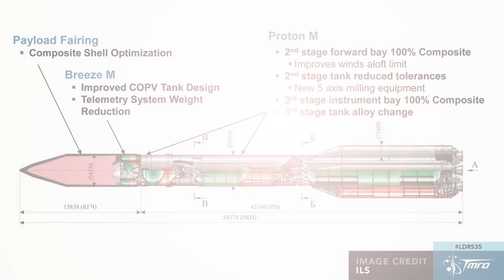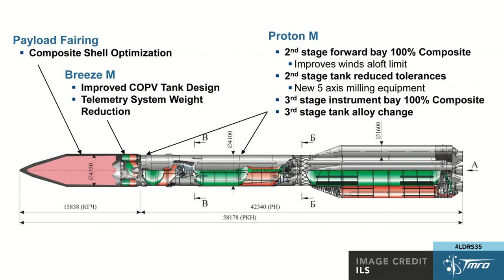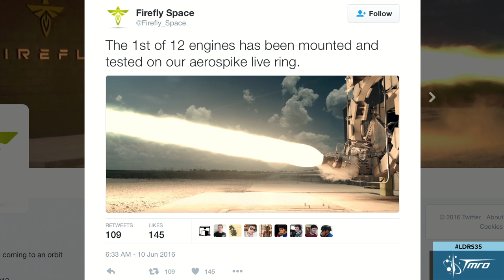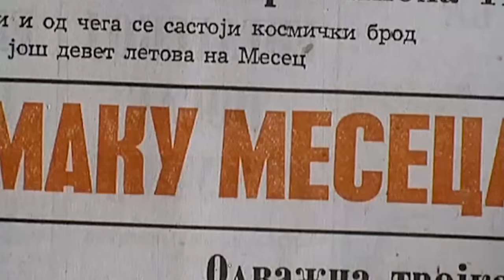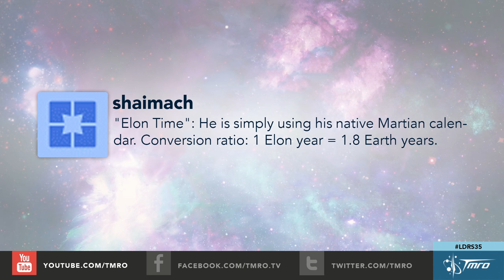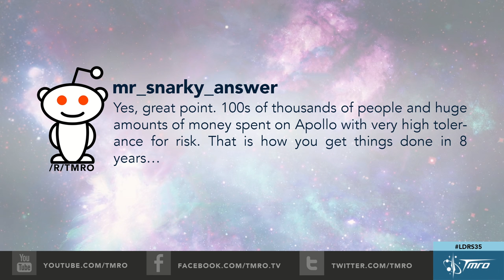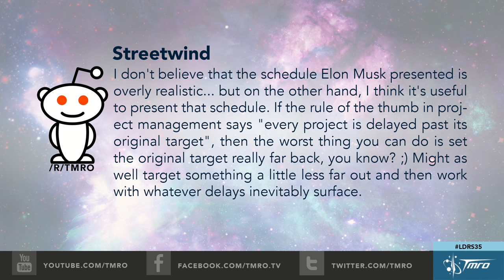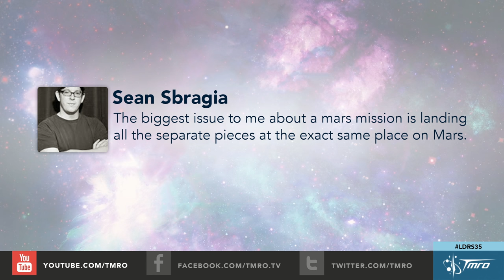Large Dangerous Rocket Ships 35 - 9.21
This week we try something new and have Jared Head out at Large Dangerous Rocket Ships or LDRS35. Unfortunately bandwidth wasn't behaving and some sections of the interview are hard to hear. We have opted to leave it all in place and will work on adding closed captioning to help.

Overall I think it was a nice break from the norm and want to do more segments like this. We will work on making the technology play a bit nicer as well as find a way to feed the chat room back.

In Space News we have:
* Proton launch with Intelsat 31/DLA-2 communications satellite
* First new Proton launch suffers anomaly, still delivers as planned
* Delta IV Heavy launches with NRO Payload
* Firefly Aerospike Engine Test
* NASA exploring additional cooperation with SpaceX’s Red Dragon mission
* BEAM welcomes first astronauts
* Blue Origin joins NASA’s suborbital research flight program

TMRO Live is a crowd funded show. If you like this episode consider contributing to help us to continue to improve. for information, goals and reward levels. Don't forget to check out SpacePod campaign as well over